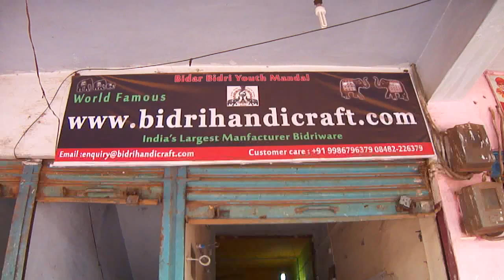bidri handicraft Colour Progress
World Famous